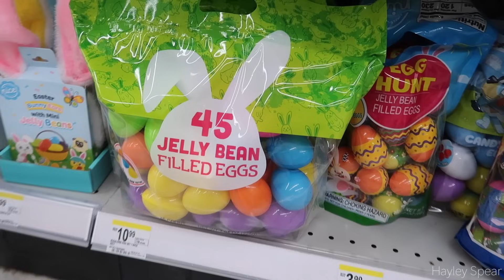MY 7 YEAR OLDS EASTER BASKET 2024| Easter Basket Ideas For Kids| Tres Chic Mama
Hey everyone! Today I am finally sharing my 7 year olds Easter basket this year. I love sharing what I put in my daughter's Easter basket each year. I fill it with a mix of things she needs, a few fun toys and accessories as well as some treats. I hope you get some new Easter basket ideas for kids in this video!